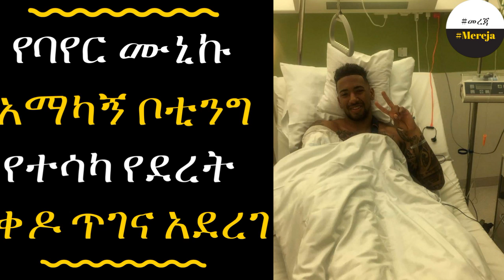ETHIOPIA -Bayern Munich's Jerome Boateng misses six weeks after his successful surgery